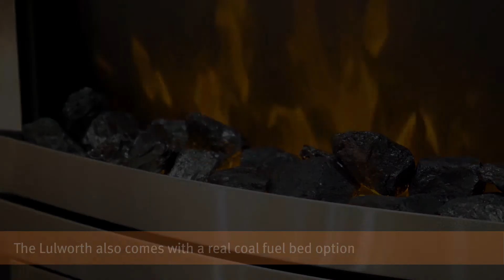Focal Point Fires - Lulworth LED Electric Fire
The Lulworth LED inset electric fire features LED technology designed to significantly improve the flame picture and running performance. LED technology not only provides a deeper, richer flame picture with enhanced flame movement but is also a fraction of the cost to run when compared to a conventional incandescent bulb. It will last a lot longer too. To keep operation simple there are three switch settings: 1) Flame effect only, 2) Flame + 1.0kW Heat and 3) Flame + 2.0kW Heat. The controls are located high underneath the hood for easy accessibility. A discrete fan heater provides forward directional heat and is of good quality to reduce operating noise. The Lulworth LED fits a standard fireplace opening, typically 16″ wide x 22″ high (please refer to specification).

For added convenience two spacer frames are provided (supplied fitted) to allow the Lulworth LED to be taken out of the box, placed flush against a flat wall and plugged in for instant heat – no chimney or flue depth required. For installation into a fireplace opening, one or both spacer frames can be removed (depending on the available fireplace depth). This provides the following options: fully inset (0 spacers – requires a 114mm fireplace depth), semi-inset (1 spacer fitted – requires a 54mm fireplace depth) or flush-fit (2 spacers – 0mm fireplace depth).

The Lulworth is a very popular contemporary frame finished in cool brushed stainless steel. Installed with a modern fireplace the Lulworth can really help transform the look and feel of your living room. The Lulworth comprises of a one piece frame with two horizontal curved bars and a freestanding ashpan. The frame is held in position with magnets (supplied). Designed with affordability in mind the Lulworth is supplied as a self assembly kit to reduce costs. Please note careful attention is required to assemble the frame. The curved bars and ashpan are pre-rolled and as a result of packaging and transit may require slight adjustment to the curvature at the assembly stage.

This product is only suitable for well insulated spaces or occasional use.